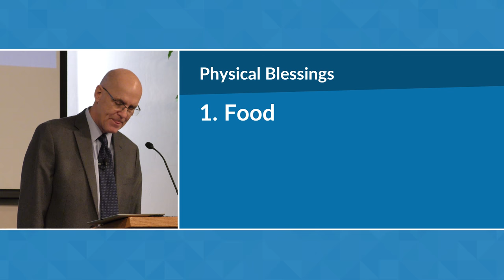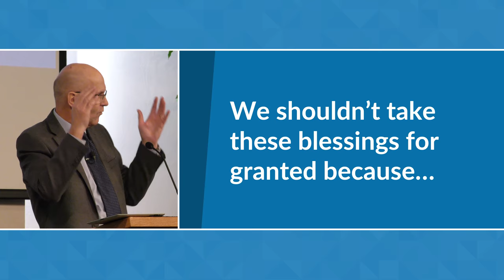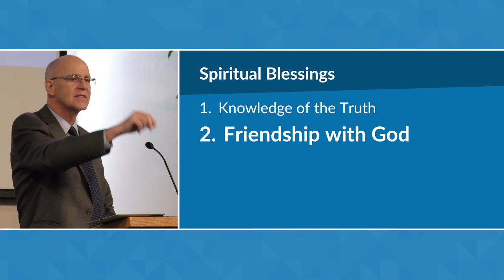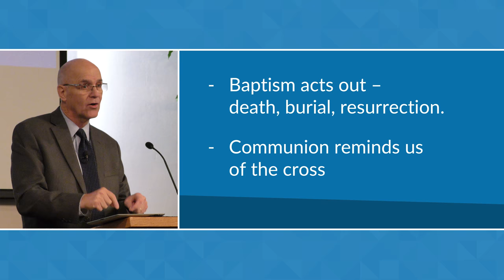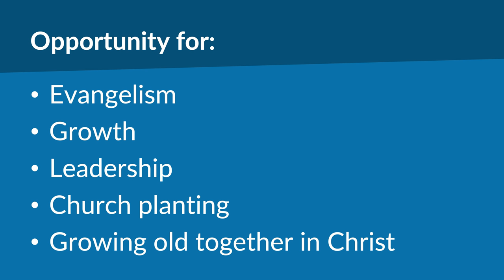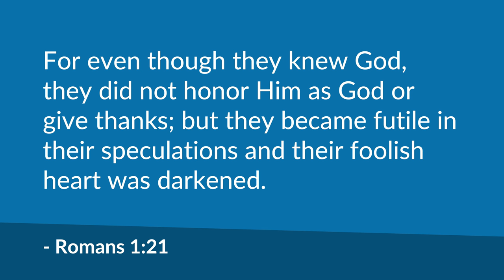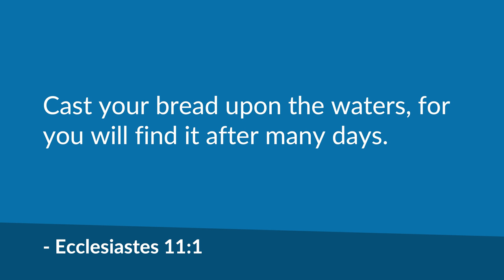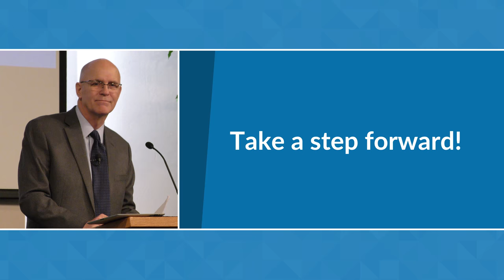Very Real Blessings | Mike Mazzalongo | BibleTalk.tv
Mike talks about the specific blessings we enjoy as Christians and what these should motivate us to do in the here and now.